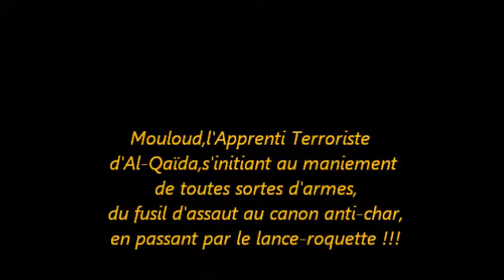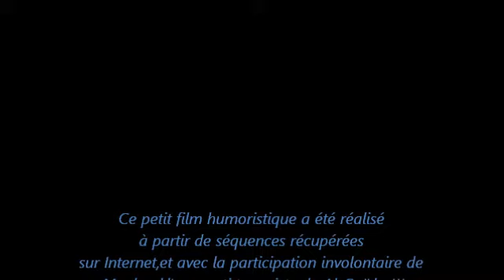Mouloud'l'Apprenti Terroriste d'Al-Qaïda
Vidéo humoristique de Mouloud Le Terroriste d'Al-Qaïda